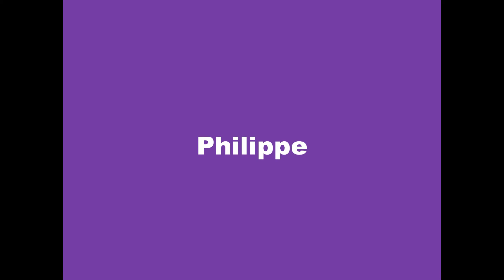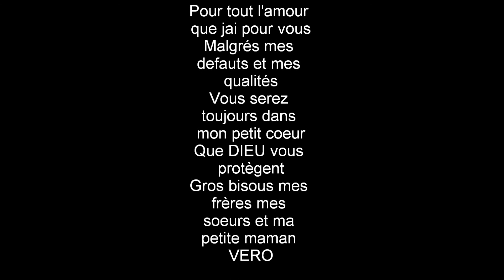FRERES ET SOEURS2